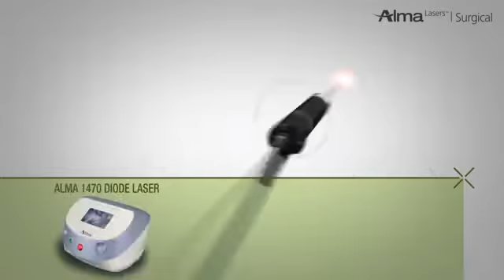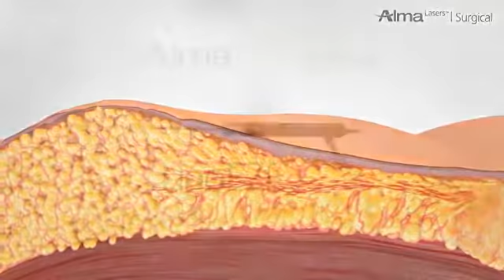Laser Liposuction by 1470nm laser